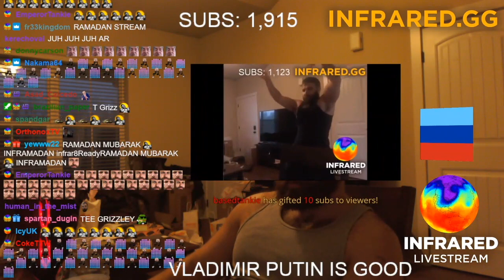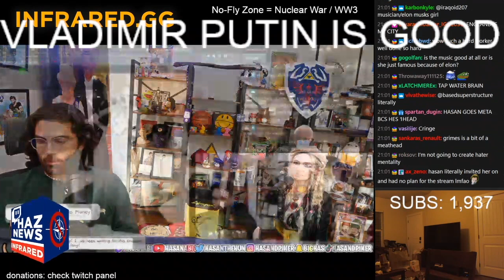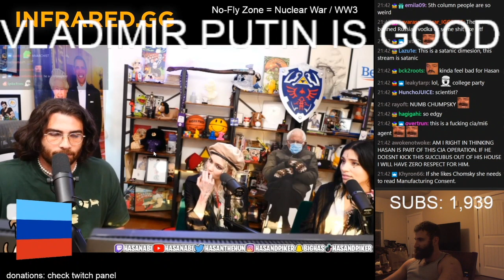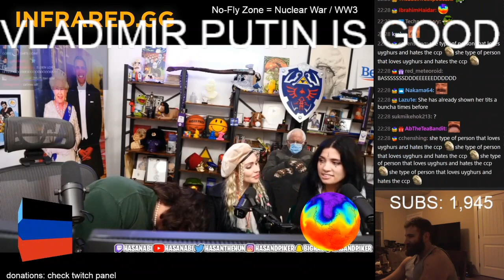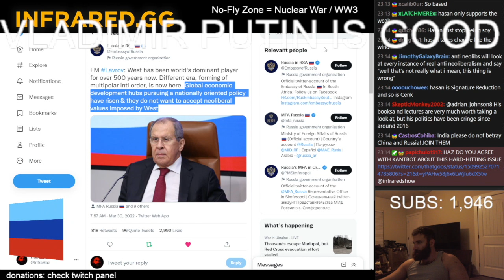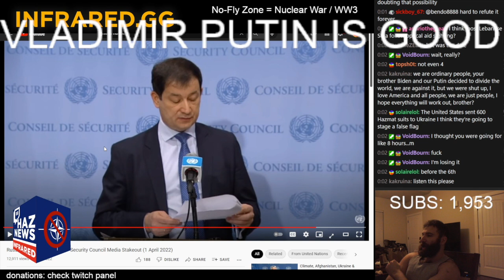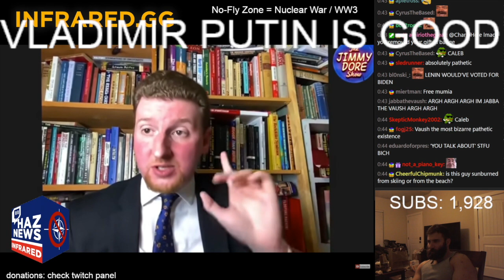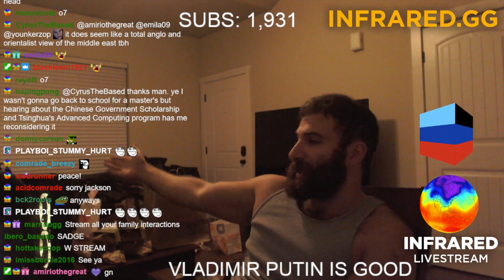UKRAINE-RUSSIA TRUTH (EXPOSING DISINFO) / BOMBSHELL RUSSIAN REPORT [2022-04-01]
From 2022/04/01